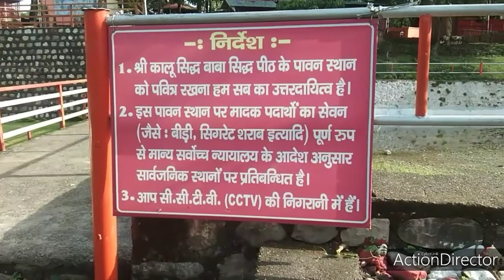जय कालू सिद्ध बाबाjay Kalu Shidh Baba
कालूवाला गाँव में श्री श्री कालू सिद्ध बाबा सिद्ध पीठ, कालू सिद्ध के नाम से प्रसिद्ध है और देहरादून के प्रसिद्ध चार सिद्ध पीठों में से एक है। यह एक स्थानीय तीर्थ स्थान है और आसपास के शहर के भक्तों में भी प्रसिद्ध है। यह नदी के पास एक बहुत घने जंगल क्षेत्र में स्थित है।

Shri Shri Kalu Sidh Baba Sidh Peeth in Kaluwala village is popularly known as Kalu Sidh and among the one the temple of famous Char Siddh Peeths of Dehradun. It is a local pilgrim place and famous in nearby city devotees also. It is situated in a very dense forest area near the river.